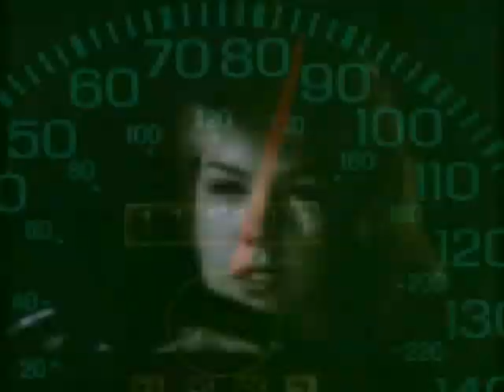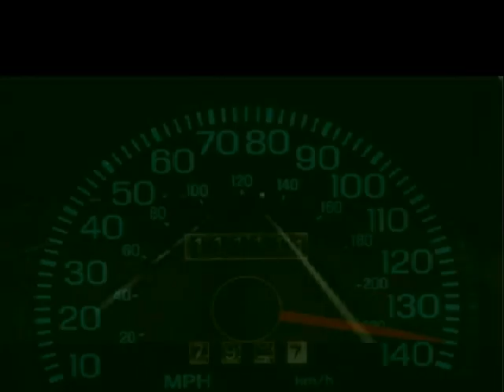Lymbow-No Choice (with spoken dialogue) (1994, 2014)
Obscure grunge band Lymbow, in association with WICKED WOMEN DRIVERS, has pulled an obscure song out of their long-lost catalog called No Choice. A time period music video was created to accompany the song. This is another version of the previous released video, only this time, there's spoken dialogue explaining how Laura, a high school senior from Seattle, ended up being in the mess she's in. As always, Laura is putting herself into a downward spiral that leaves her with no choice. What would it be?